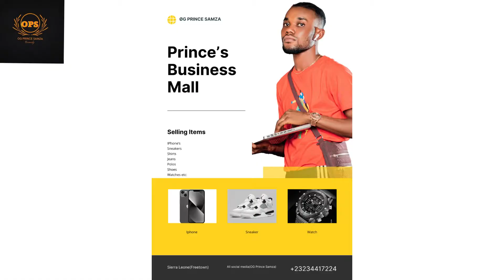TIFF PASS TIFF — OG Prince Samza || King Kunta || Sallia (eposide6)